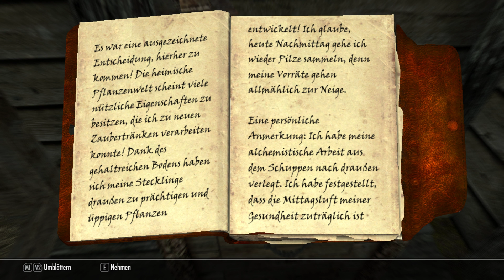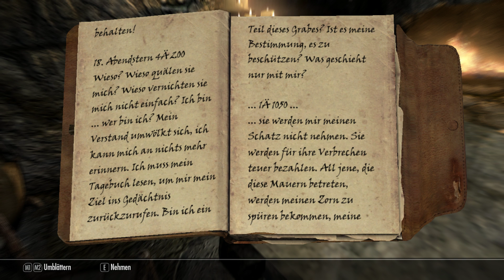SKYRIM [ DEUTSCH ] 002 Merlina modded and cheated Let's Play Gameplay German